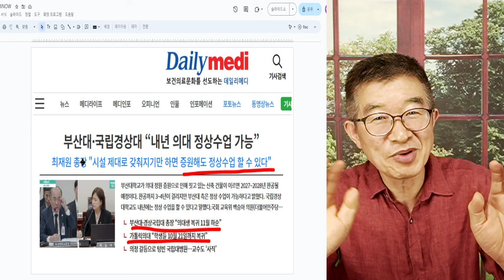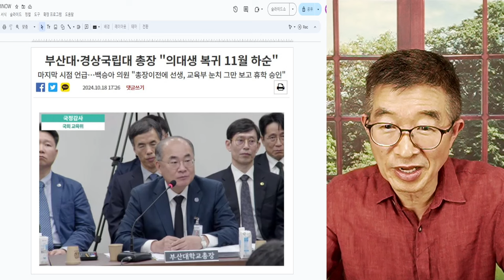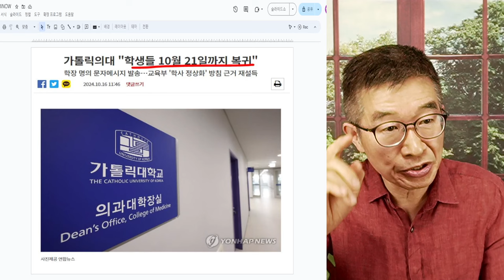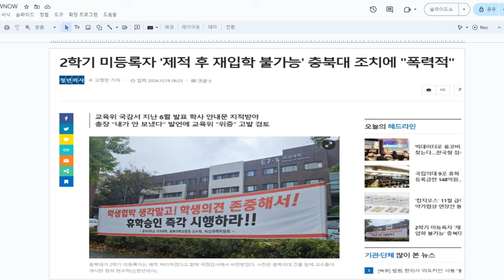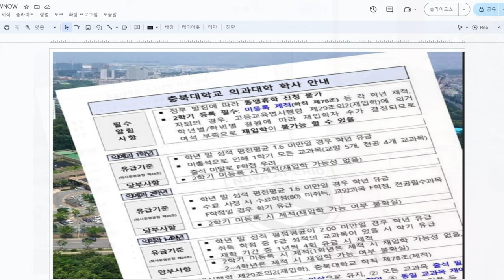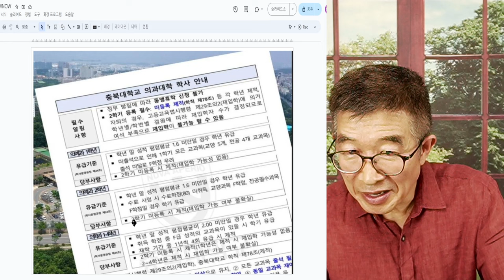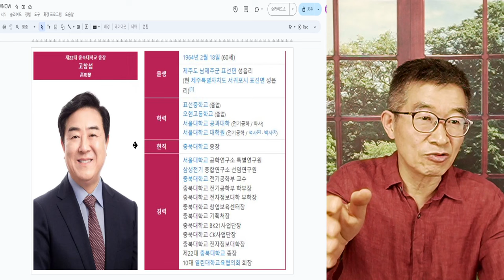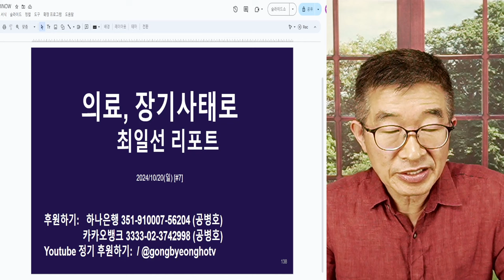미등록자, 제적 처리 / 충북대 총장, 과잉충성 / 그렇다고 해서 총장이 이런 발상할 수 있을까! / 아무튼 상상 불허 사회 [공병호TV]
Bitcoin : 3MTW849AkP2ftLeSK2teZHMmzLu7Z83s9U